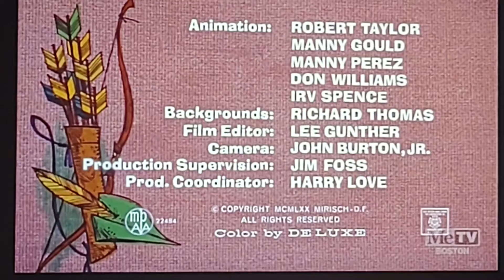Robin Goodhood (1970) Opening On MeTV